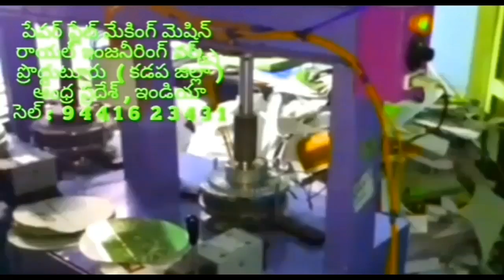All Types for ECHO paper plates making machine Semi Automatic Hydraulic Fully Automatic price Telugu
For
PRODDATUR
KADAPA DIST
ANDHRA PRADESH
INDIA